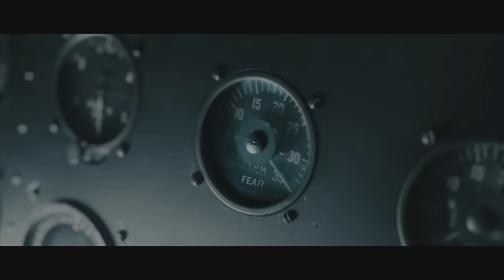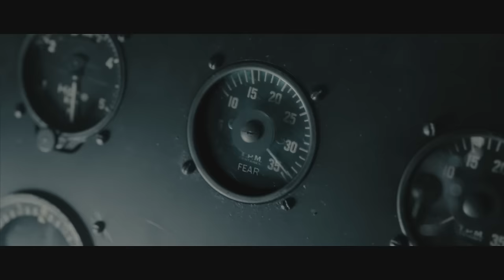LORDI - Scare Force One (2014) // Official Music Video // AFM Records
LORDI - Scare Force One // official clip // AFM Records
The song is taken from the album "Scare Force One" - out now!
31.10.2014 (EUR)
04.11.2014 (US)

For Fans Of: Kiss, Alice Cooper, Hardrock, Heavy Metal